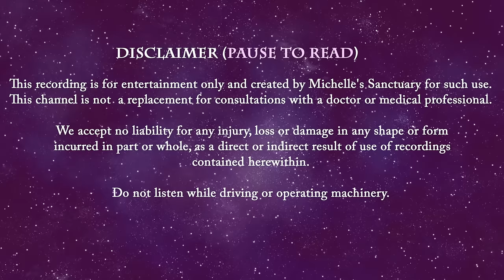Get Back to Sleep Guided Meditation | Spoken Meditation to Fall into a Deep Sleep (female voice)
Get back to sleep with this spoken guided sleep meditation with a soothing female voice. Insomnia is not always a problem falling to sleep. For some people, insomnia involves waking up too soon and not being able to fall back asleep. Listen to this when needed to help heal your sleep cycle so you may fall back into a deep sleep quickly. Enjoy relaxing sleep music at the end of the practice to lull you to sleep. It's time to dream away.

You may look forward to BRAND NEW uploads routinely.

Michelle's Meditation Sanctuary uses positive, empathetic guided meditations led by a female voice. With the aid of calm images, soothing sounds, and meditation music, these practices are best enjoyed with repeated listening. They utilize modules from hypnotherapy, guided relaxation, ASMR, mindfulness, visualizations, cognitive behavioral therapy, and the art of relaxing storytelling so you may cultivate an inner healing sanctuary. Every meditation and story is created to be customized by the listener to help with inner healing, relief from depression and anxiety, and feeling empowered to make positive changes.

Michelle's Meditation Sanctuary is a place where you may enjoy high quality guided meditations completely FREE with a focus on wellness, inner peace, and healing.

Michelle first started Michelle's Sanctuary for Sleep Stories in 2015. As the channel has grown to over 65,000 subscribers, it was time to create a second channel to focus on guided meditations for listeners to feel grounded and connected with their life's purpose.

Having spent a lifetime meditating, practicing yoga, learning, and listening, this channel is a community for all those who seek to grow and develop a healthy relationship with their minds and bodies.